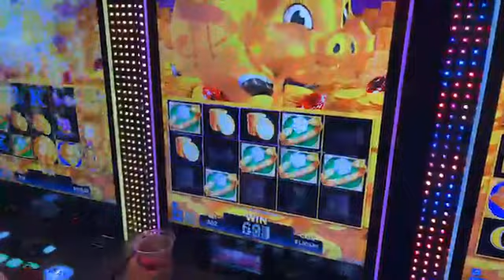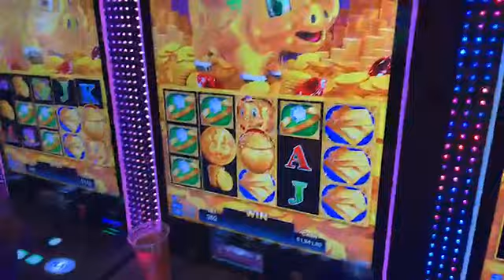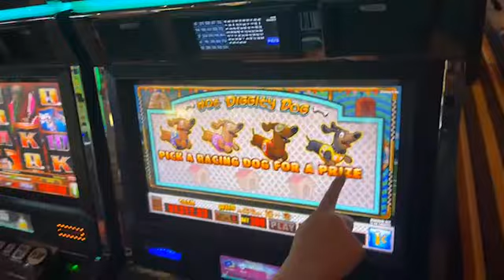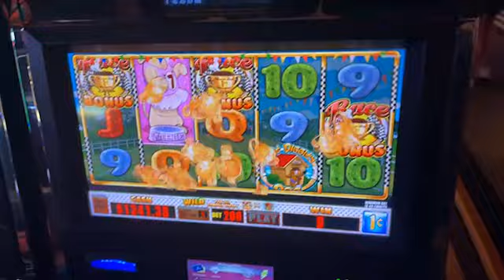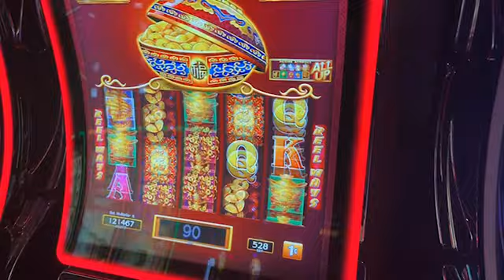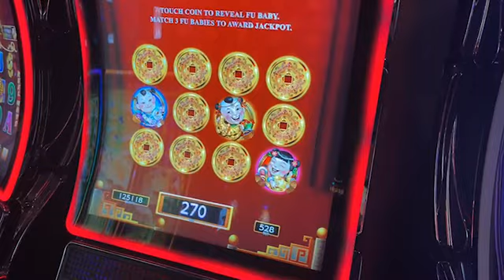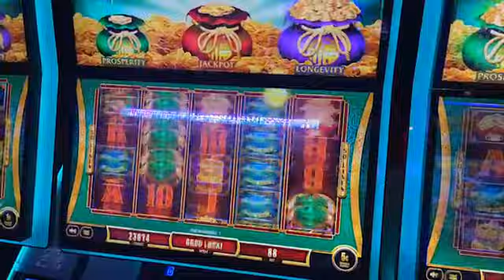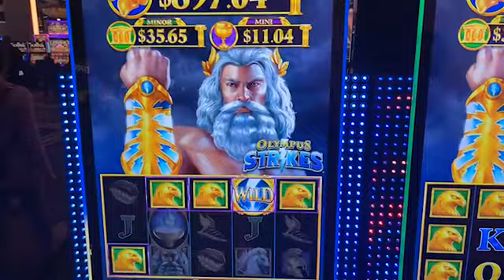(Part 1 of 2) $1300 start at Winstar World Casino! 🍻 Thirsty Saturday with Paul 🍻